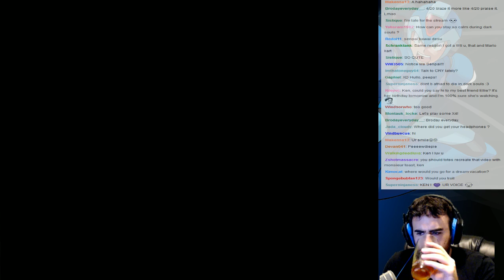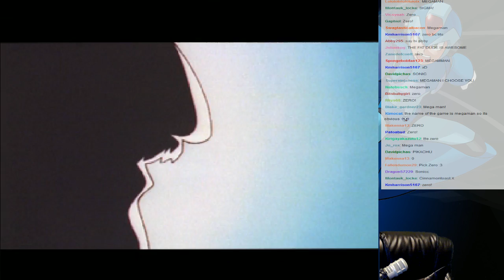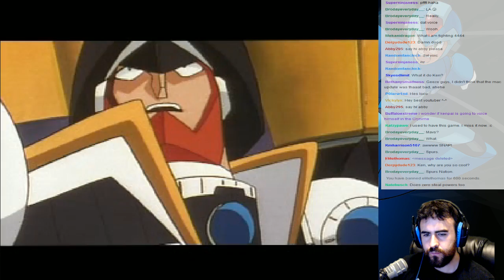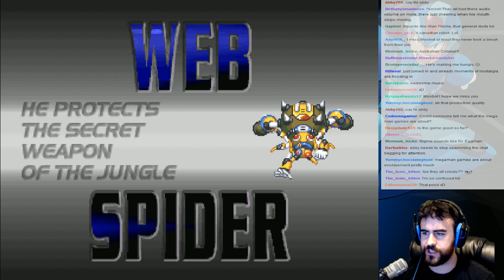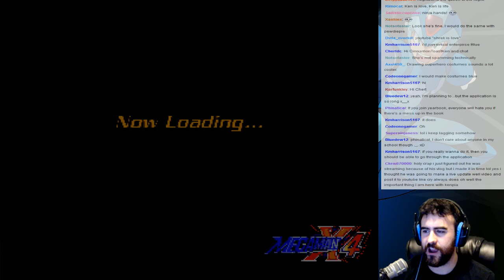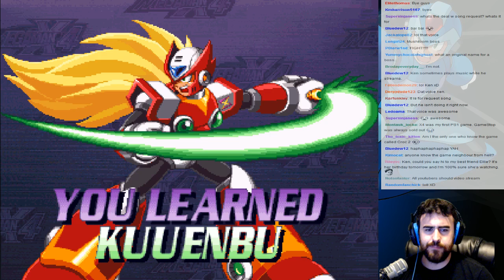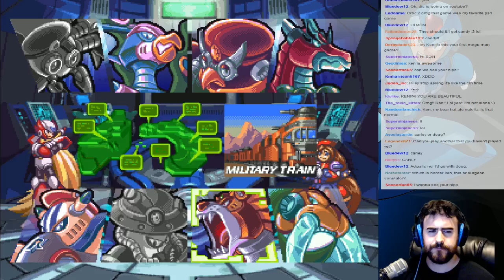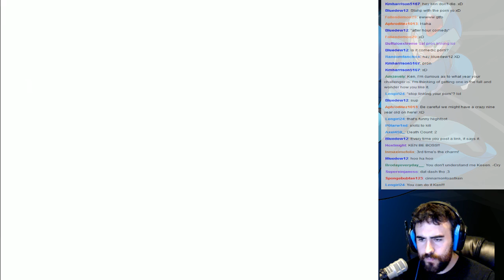Its Back In Black!! - Mega Man X4 - Ken's Klassics - part 1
Join the Stream! Every Monday, Wednesday, and Friday!